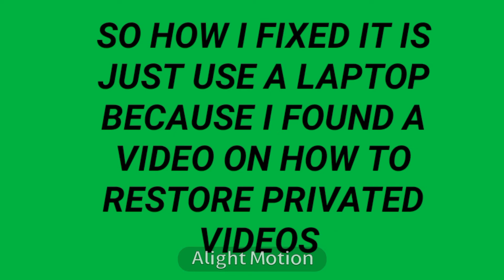GUYS I FOUND A WAY TO RESTORE MY VIDS WITHOUT SUFFERING WITH MY POTATO PHONE